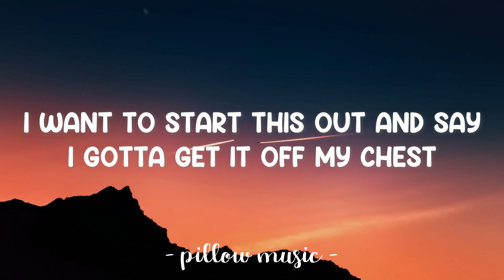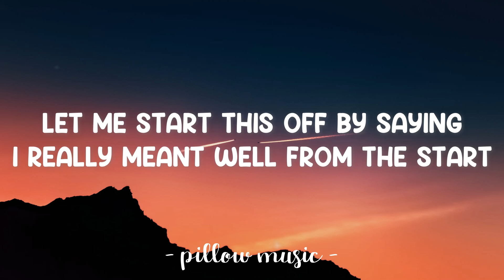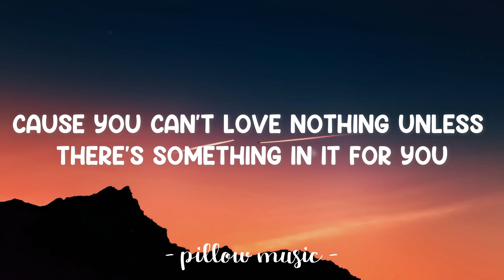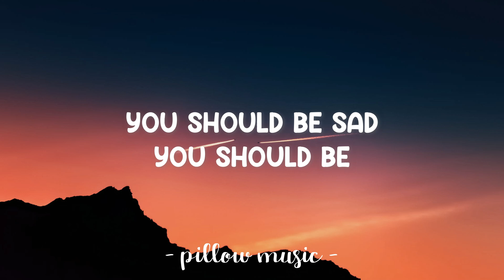You Should Be Sad - Halsey (Lyrics) 🎵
Lyrics video for "You Should Be Sad" by Halsey.

'Cause you're not half the man you think that you are
And you can't fill the hole inside of you with money, drugs and cars
I'm so glad I never ever had a baby with you
'Cause you can't love nothing unless there's something in it for you

I feel so sad
You should be sad
You should be